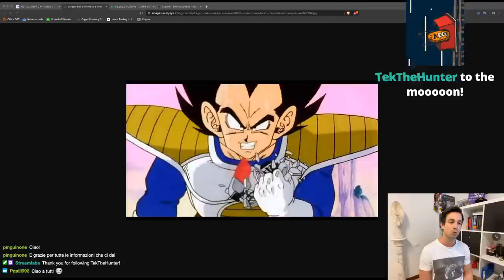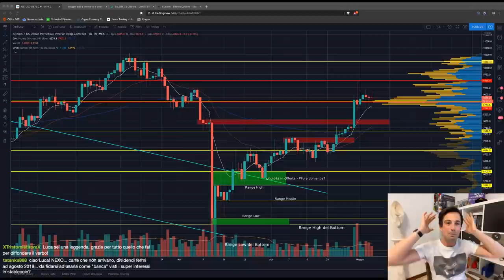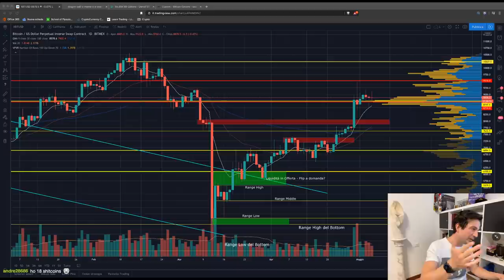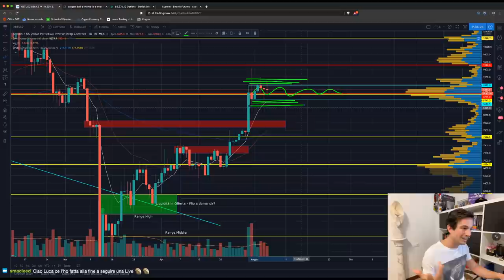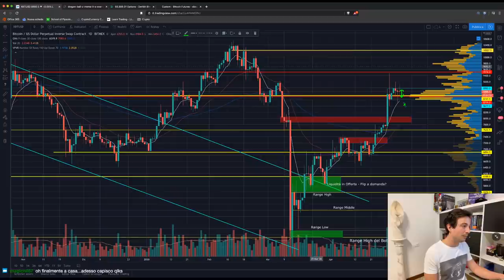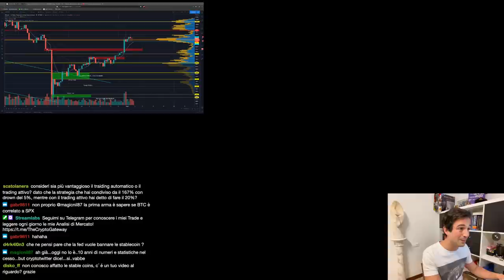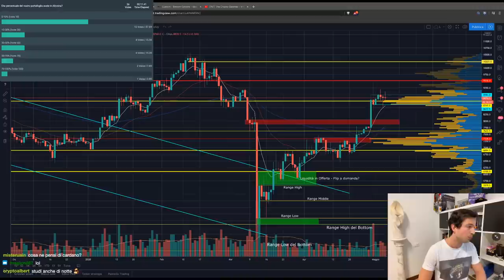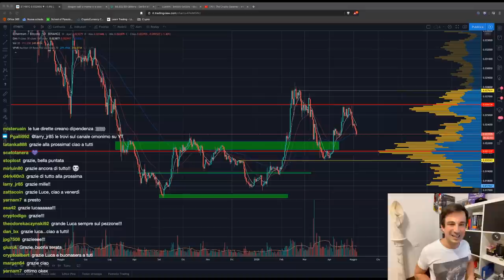BITCOIN in ACCUMULAZIONE e pronto a Ripartire? | Analisi di Mercato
Bitcoin si è preso una pausa, durante la quale sta accumulando liquidità e Open Interest. Come si risolverà lo stallo? Pump o correzione? Vediamo come scoprirlo!

Live anche oggi molto ricco direttamente da Twitch che vi ripropongo in differita anche qui, affinché nessuno se lo perda!

Argomenti trattati, con minutaggi:

00:00 Secondi di silenzio imbarazzanti, Intro e Meme di Vegeta
05:10 Band e Tellor: due coin che vale la pena approfondire?
05:45 Perché ho deciso di NON holdare Altcoins
08:30 Quali Altcoins holdo, e con quali criteri
10:20 Come HOLDare
15:20 FTT, CEL e NEXO: buoni token su cui investire?
18:40 Stablecoin: quale è la migliore?
22:25 BNB e MCO: cosa ne penso?
25:30 Sconto del 50% di BTC su Syndicate: cosa ne penso
26:35 Cosa fare per iniziare nel Trading Crypto
33:00 ANALISI GRAFICO BTC (finalmente!!!)
57:30 Diversi tipi di operatività in base al tempo a disposizione
1:03:00 (Importante!) Cosa guardare sul mio canale se siete neofiti
1:08:20 Stablecoins e manipolazione
1:09:50 Opzioni e capitalizzare la volatilità
1:19 Carte di debito per spendere Crypto in Italia: quali arriveranno?
1:24:40 BAND/BTC: analisi grafico e ipotesi posizioni
1:27:50 ETH/BTC: analisi grafico

La prossima diretta sarà Venerdì, non perdetevela e preparate le domande!